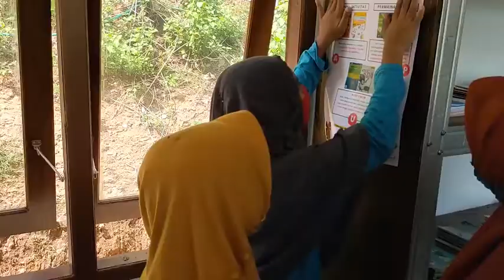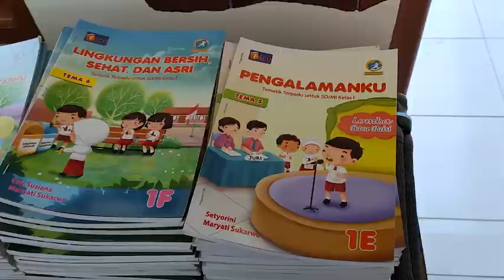Peresmian Taman Baca NTT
Ada kabar apa dari Taman Baca Inovator minggu kemarin ya? Menjelang akhir 2020 ini, Taman Baca Inovator akhirnya meresmikan 3 Taman Baca di Nusa Tenggara Timur, yaitu di SD Tenau (Kupang), SD Nanga Nae (Manggarai), dan SD Wali Ate (Sumba).⁣
Bekerja sama dengan @happyheartsindonesia, Taman Baca Inovator kembali dipercaya dalam mengelola buku dan program untuk ketiga Taman Baca ini. Kamis, 22 Oktober 2020, dilakukan peresmian program Taman Baca yang dihadiri oleh perwakilan sekolah, Kepala Desa, dan murid sekolah untuk masing-masing perpustakaan.⁣
Harapan kami, dengan adanya Taman Baca ini. Literasi dapat diakses lebih mudah oleh semua anak Indonesia. Termasuk wilayah Indonesia Timur. Selamat menyaksikan kembali video peresmian TBI Elisha G. Otis, TBI Felix Hofmann, dan TBI Wilhelm C. Rontgen 😊⁣
Salam Literasi! Ayo Membaca! 🇮🇩⁣⁣⁣⁣⁣⁣⁣⁣⁣⁣⁣⁣⁣⁣⁣⁣